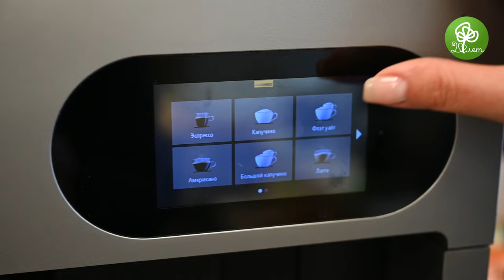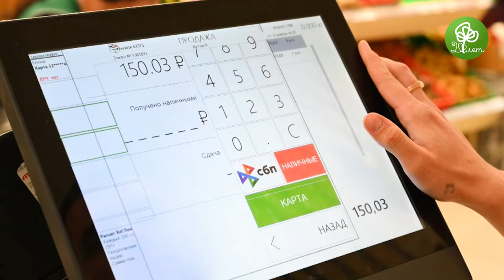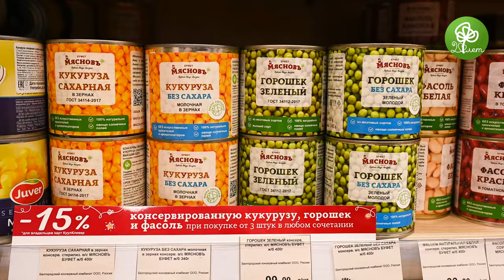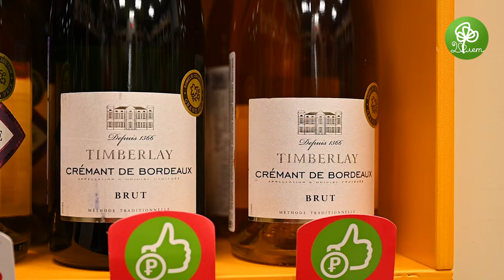Лайфхаки от продавцов: как сэкономить в магазинах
Сколько акций насчитали в этом видео? Пишите в комментарии⬇️

Кто как ни продавцы в КуулКлевер знают всё о скидках и самых выгодных предложениях! Сегодня наши коллеги — управляющая магазином Ирина Корниенко и консультант Кристина Бегинян — нашли пару минут в своём насыщенном графике (выкладки-сборы заказов-консультации-выкладки-сборы заказов...), чтобы поделиться с вами лайфхаками:
✨Как какое игристое открыть под куранты?
✨Как сэкономить не только средства, но и время? (В предновогодней суете особенно актуально)
Включайте видео, всё расскажем!

И чтобы ваш четверг был добрым, только сегодня дарим в 2 раза больше КеГЛей за ваши покупки в КуулКлевер — и онлайн, и в магазинах!
Важно: откройте персональное предложение в мобильном приложении или на сайте, чтобы акция сработала.

🎄Хотите ВЕСЬ 2024 ГОД получать в 2 раза больше КеГЛей? Тогда участвуйте в главной новогодней акции — подробности по ссылке.